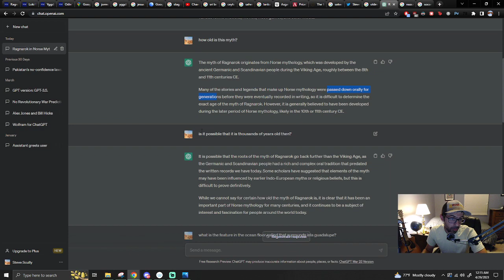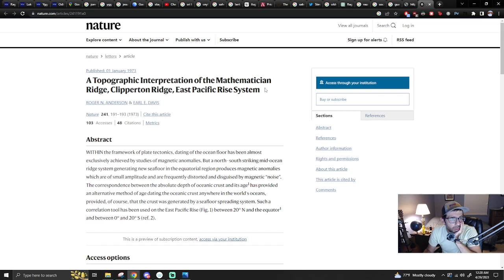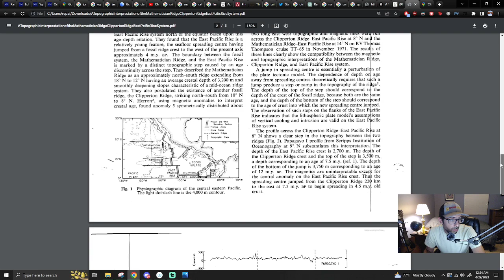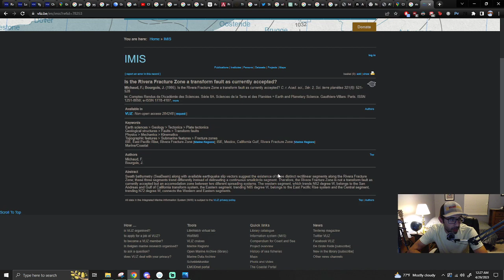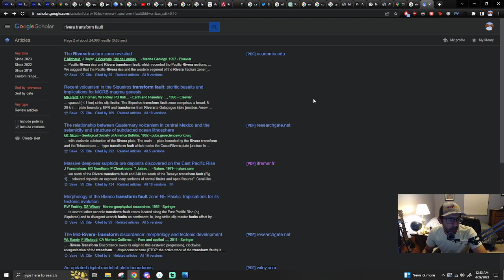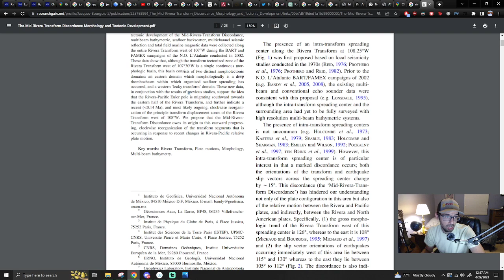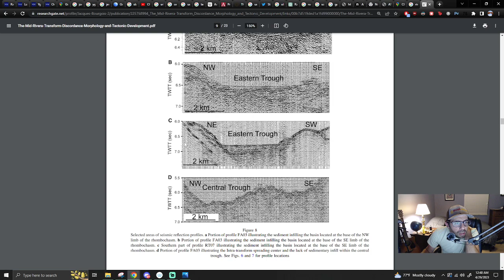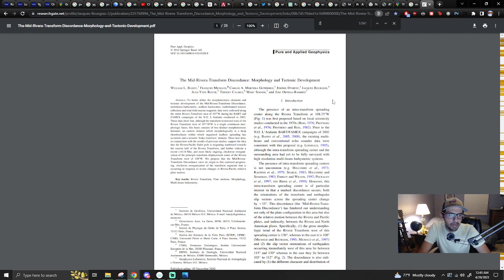Underground Science #236 - What's in a Name?